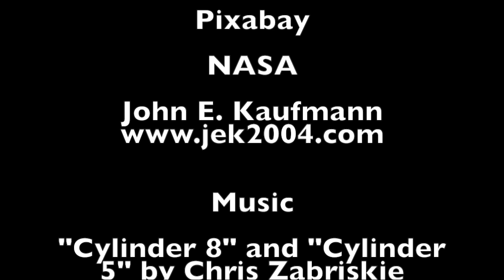The Primordial Black Hole Mass Extinction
An exploration of the idea of primordial black holes and the potential they hold for mass extinctions on earth and other exoplanets.